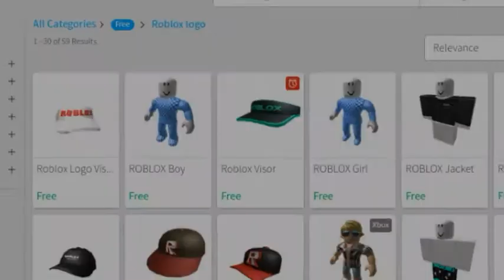Dont miss out on the roblox visor!!